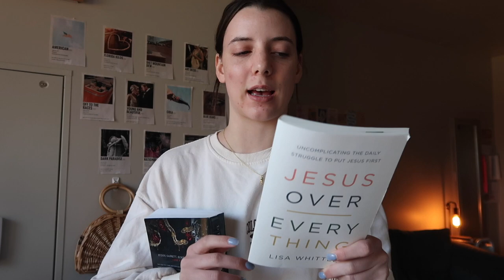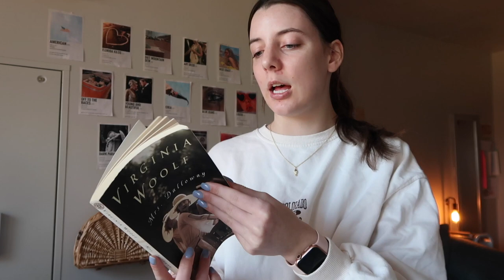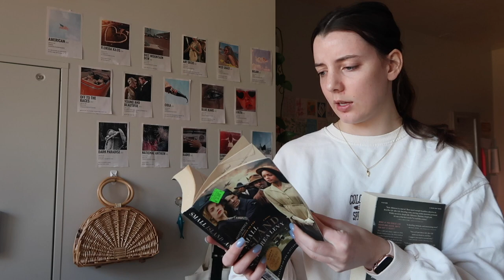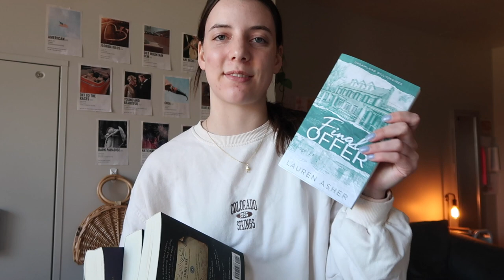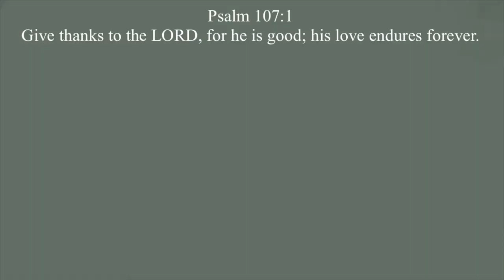my february hopefuls 💌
the books i hope to read in february!!!